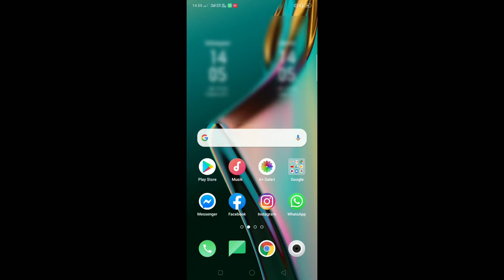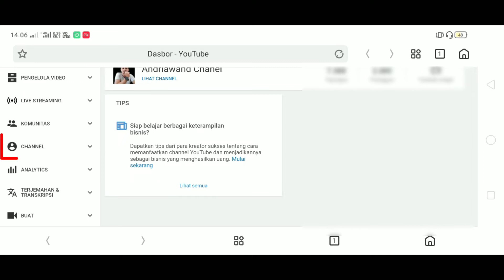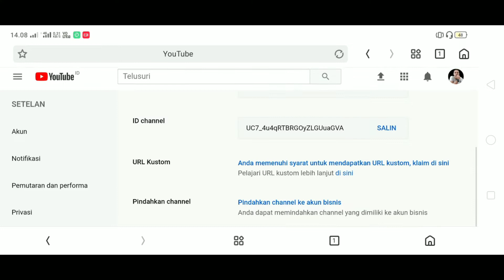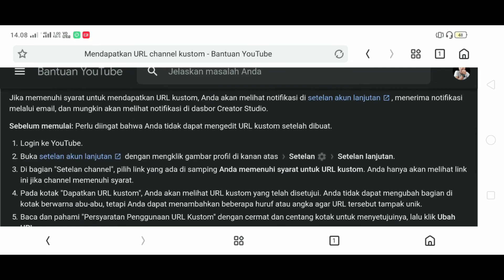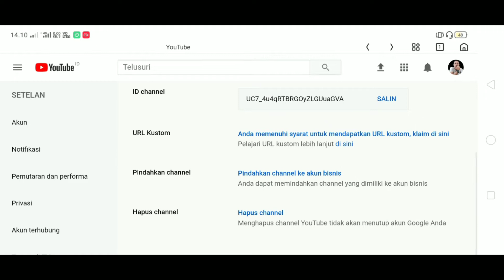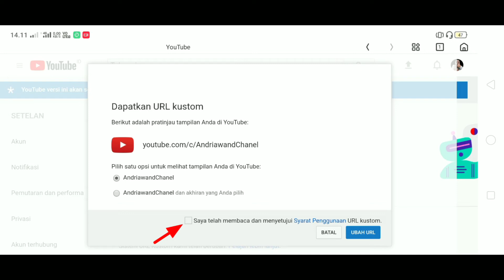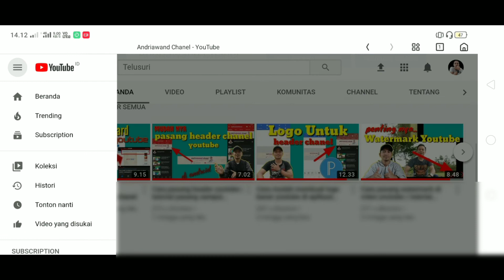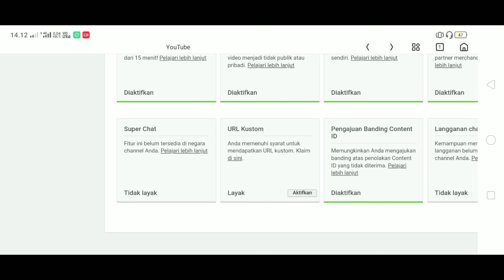Cara merubah link URL chanel youtube || tutorial youtube / andriawand chanel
Hallo teman² semua,

Jadi di video kali ini saya buatkan tutorial cara mengganti link chanel youtube, yg tadi nya berantakan menjadi nama kita teman,
Bagi kalian yg belum paham, silahkan tonton sampai selesai video nya,

Pokok nya tunggu video² saya selanjut nya,
Terimakasih !!

cara ubah link channel youtube
cara mengganti nama link channel youtube